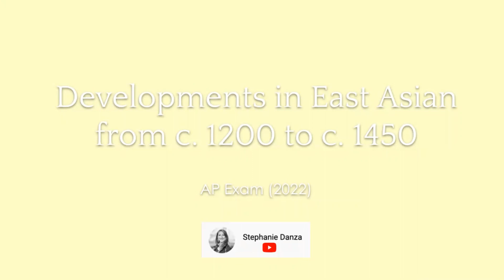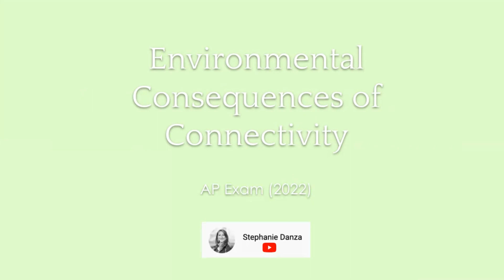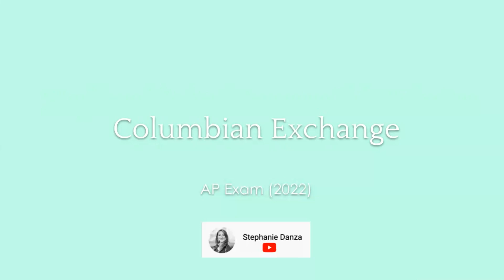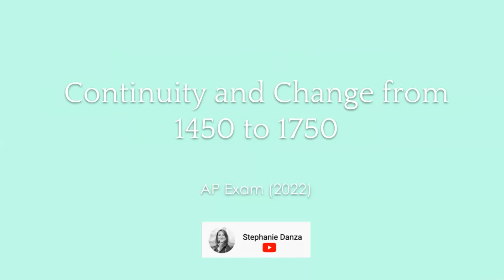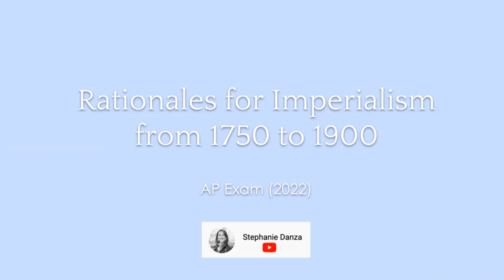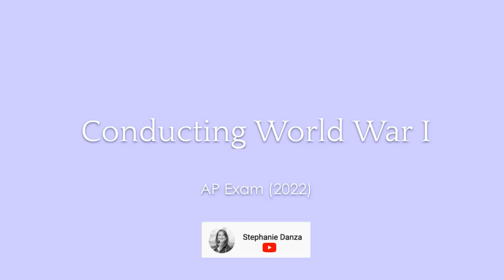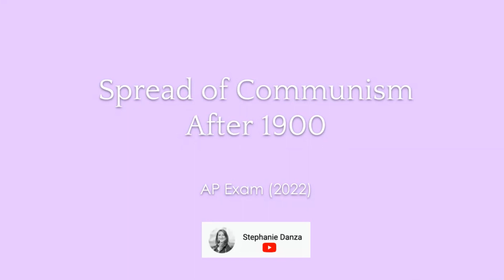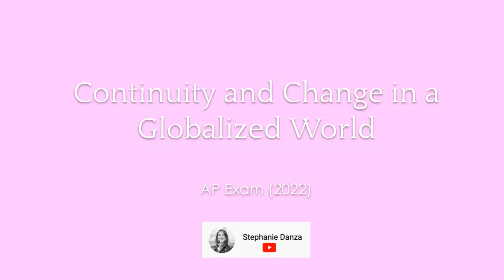Audiobook Guide of Collegeboard’s Course & Exam Description | AP World History (Modern) Study Guide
This video walks through the 71 topics covered in the AP World History (Modern) Multiple-Choice Exam. Whether you use this video as an "audiobook", cramming the night before or the day of the exam, or as an extra resource to study, I hope this helps you get a 5!

for more AP Video Audiobooks

The 71 Topics covered on the AP World History Exam are:
1.1 - Developments in East Asia from c. 1200 to c. 1450
1.2 - Developments in Dar al-Islam from c. 1200 to c. 1450
1.3 - Developments in South and Southeast Asia from c. 1200 to c. 1450
1.4 - State Building in the Americas
1.5 - State Building in Africa
1.6 - Developments in Europe from c. 1200 to c. 1450
1.7 - Comparison in the Period from c. 1200 to c. 1450
2.1 - The Silk Road
2.2 - The Mongol Empire and the Making of the Modern World
2.3 - Exchange in the Indian Ocean
2.4 - Trans-Saharan Trade Routes
2.5 - Cultural Consequences of Connectivity
2.6 - Environmental Consequences of Connectivity
2.7 - Comparison of Economic Exchange
3.1 - Empires Expand
3.2 - Empires: Administration
3.3 - Empires: Belief Systems
3.4 - Comparison in Land-Based Empires
4.1 - Technological Innovations from 1450 to 1750
4.2 - Exploration: Causes and Events from 1450 to 1750
4.3 - Columbian Exchange
4.4 - Maritime Empires Established
4.5 - Maritime Empires Maintained and Developed
4.6 - Internal and External Challenges to State Power from 1450 to 1750
4.7 - Changing Social Hierarchies from 1450 to 1750
4.8 - Continuity and Change from 1450 to 1750
5.1 - The Enlightenment
5.2 - Nationalism and Revolution in the Period from 1750 to 1900
5.3 - Industrial Revolution Begins
5.4 - Industrialization Spread in the Period from 1750 to 1900
5.5 - Technology of the Industrial Age
5.6 - Industrialization: Government's Role from 1750 to 1900
5.7 - Economic Developments and Innovations in the Industrial Age
5.8 - Reactions to the Industrial Economy from 1750 to 1900
5.9 - Society and the Industrial Age
5.10 - Continuity and Change in the Industrial Age
6.1 - Rationales for Imperialism from 1750 to 1900
6.2 - State Expansion from 1750 to 1900
6.3 - Indigenous Responses to State Expansion from 1750 to 1900
6.4 - Global Economic Development from 1750 to 1900
6.5 - Economic Imperialism from 1750 to 1900
6.6 - Causes of Migration in an Interconnected World
6.7 - Effects of Migration
6.8 - Causation in the Imperial Age
7.1 - Shifting Power After 1900
7.2 - Causes of World War I
7.3 - Conducting World War I
7.4 - The Economy in the Interwar Period
7.5 - Unresolved Tensions After World War I
7.6 - Causes of World War II
7.7 - Conducting World War II
7.8 - Mass Atrocities After 1900
7.9 - Causation in Global Conflict
8.1 - Setting the Stage for the Cold War and Decolonization
8.2 - The Cold War
8.3 - Effects of the Cold War
8.4 - Spread of Communism After 1900
8.5 - Decolonization After 1900
8.6 - Newly Independent States
8.7 - Global Resistance to Establed Order after 1900
8.8 - End of the Cold War
8.9 - Causation in the Age of the Cold War and Decolonization
9.1 - Advances in Technology and Exchange After 1900
9.2 - Technological Advances and Limitations After 1900: Disease
9.3 - Technological Advances: Debates About the Environment After 1900
9.4 - Economics in the Global Age
9.5 - Calls for Reform and Responses After 1900
9.6 - Globalized Culture After 1900
9.7 - Resistance to Globalization After 1900
9.8 - Institutions Developing in a Globalized World
9.9 - Continuity and Change in a Globalized World

The content comes directly from College Board's AP World History (Modern) Course & Exam Description.